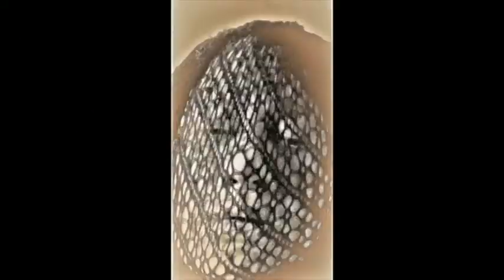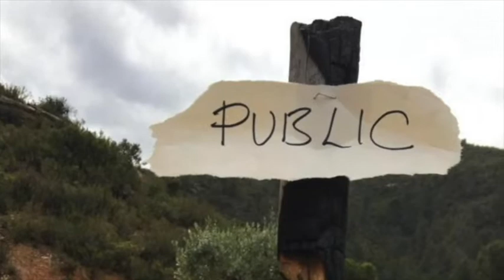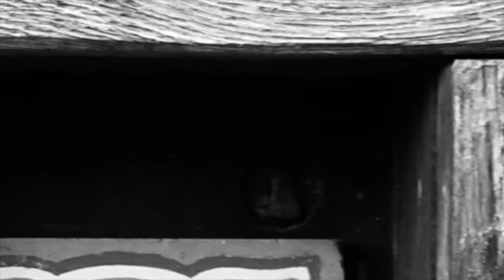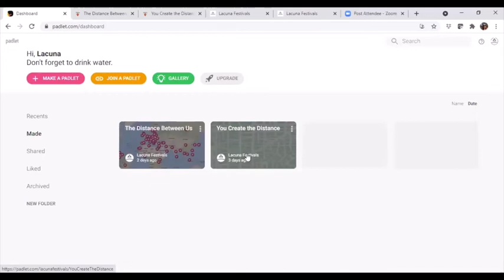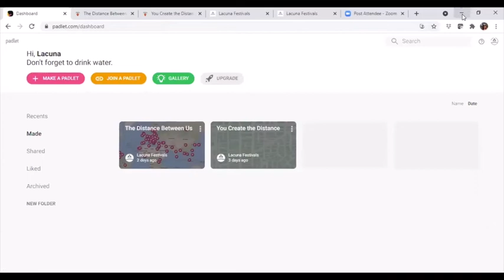The Distance Between Us - Ria Breedveld, Alita Bustamante & Sarah Misselbrook.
Lacuna Festivals
A five day collaboration took place between the three artists; Ria Breedveld, Alexandra Bustamante and Sarah Misselbrook.

The cross-continental conversation took place via WhatsApp with the sharing of audio, visual and written works created under this year’s festival theme ‘Distance’.

This event presents the findings from this project and will offer an opportunity to hear from and speak to the artists.

Also the launch of our final participatory project for the festivals - a collaborative writing piece.